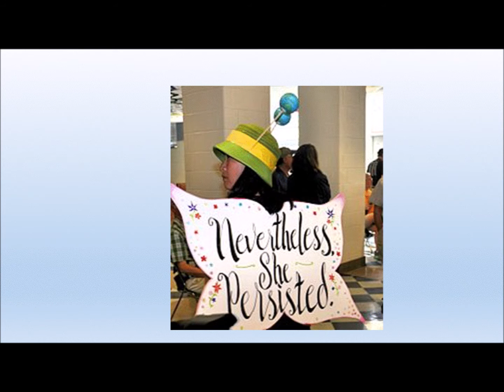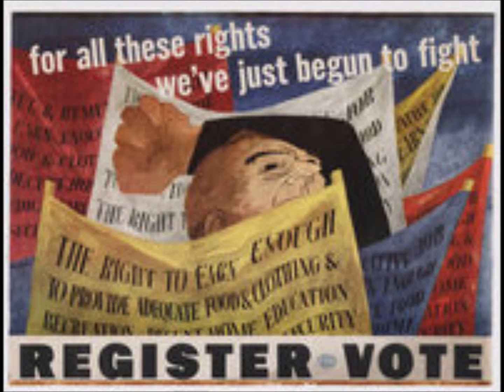Born a Woman!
An upbeat anthem to the joys of being Born a  Woman! words and music by Kristin Lems c 2020 Kleine Ding Music (BMI).